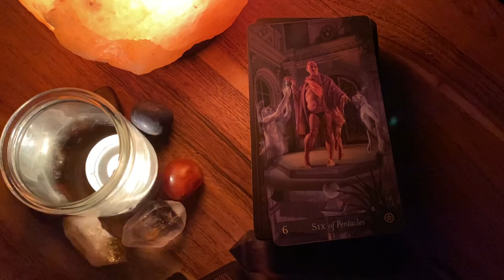♌️🔥 Leo (weekendvibes) ProvidenceTarot 🧿✨🩰🕊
Wednesday 12-4p
Thursday 1-5p
Saturday 5-9p
Sunday 5-9p

230 E. 14th Street (b/t) 2nd & 3rd Avenue